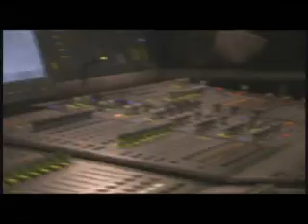Kill Rhythm: K-TOWN (video edit 2)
Band: Kill Rhythm
Song: K-Town (video edit)
Video by: Steve Mayer
Filmed & Edited by: Steve mayer